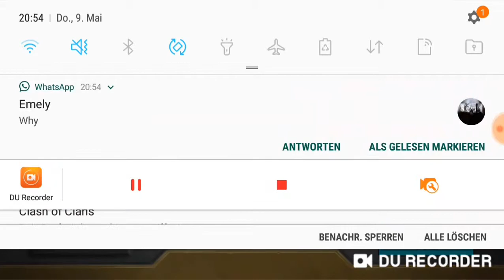Castle Crusch Lets Play #1